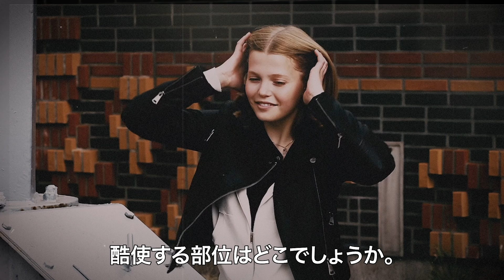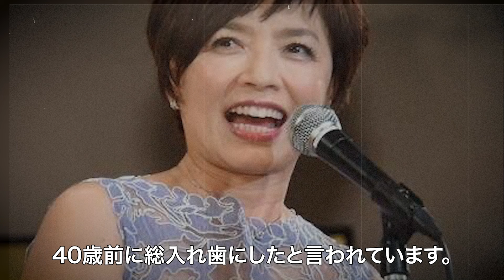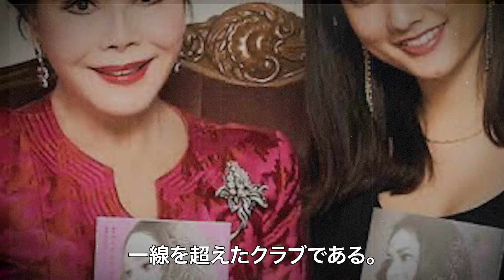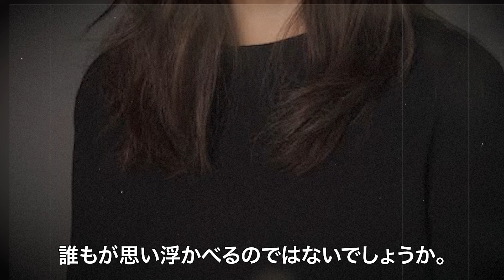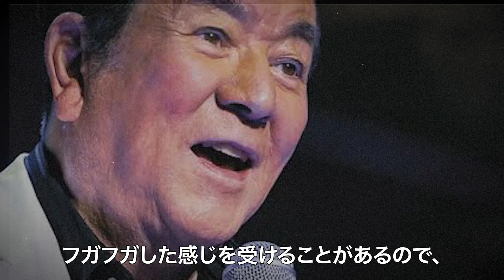実は現在入れ歯をしている芸能人・有名人２３選【義歯】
押忍！！！！！！！！！！！！！！！！！！！！！

今回紹介するのは、実は現在入れ歯をしている芸能人・有名人２３選！！

夜露死苦！！！！！！！！！！！！！！